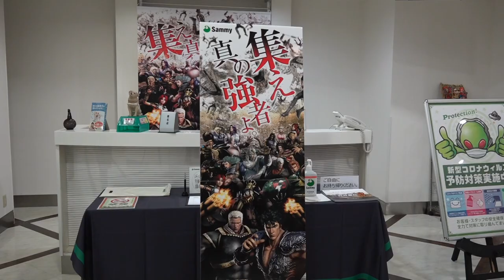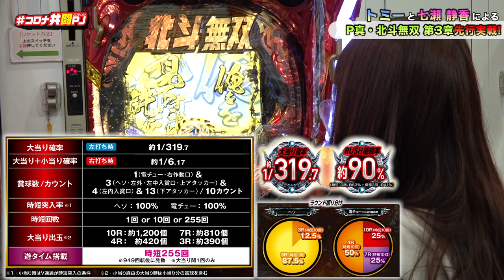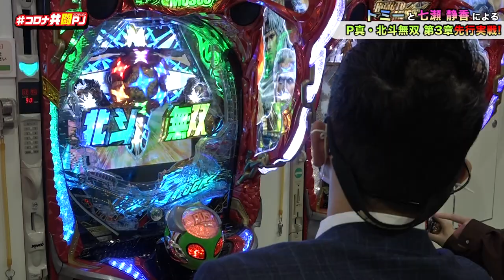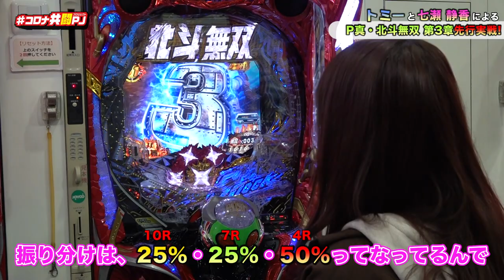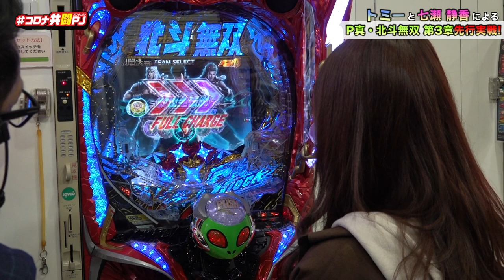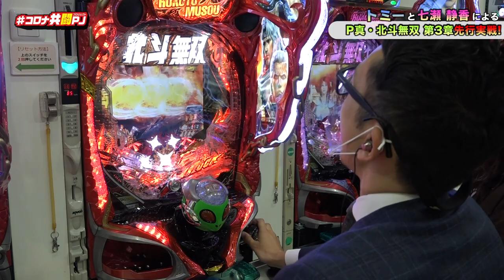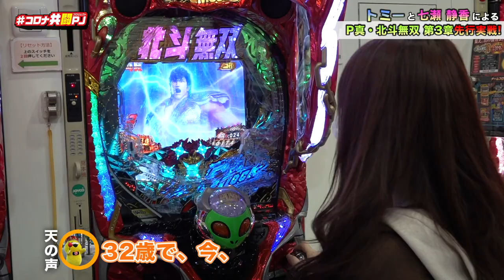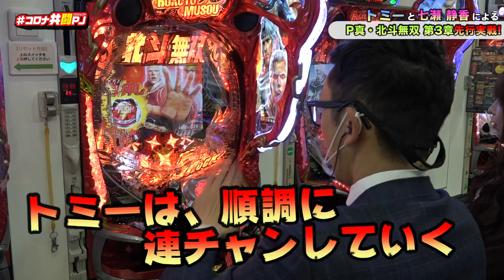トミーが七瀬静香を丸裸！？爆裂トーク満載な新台実戦！！【P真・北斗無双 第3章】【コロナ共闘PJ】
期待の最新台『P真・北斗無双 第3章』を
トミーと七瀬静香さんが爆裂トーク満載で実戦！？

P真・北斗無双 第3章
(C)武論尊・原哲夫／NSP 1983 版権許諾証KOO-411 (C)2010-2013 コーエーテクモゲームス, (C)Ｓａｍｍｙ